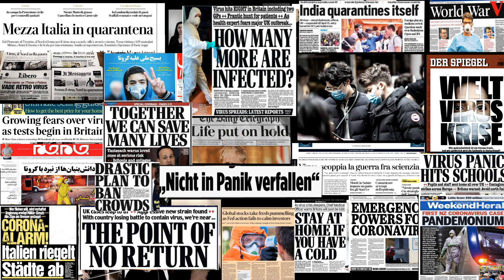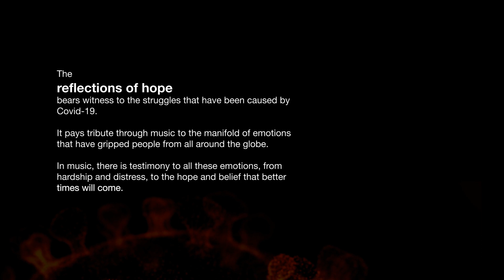Bamberg Symphony - Eduard Resatsch - REFLECTIONS OF HOPE. A symphonic answer to the Corona pandemic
Bamberger Symphoniker
Eduard Resatsch
REFLECTIONS OF HOPE
A symphonic answer to the Corona pandemic

Die „REFLECTIONS OF HOPE“ sind die erste rein digitale Uraufführung der Bamberger Symphoniker. Das Werk, das vom Cellisten Eduard Resatsch geschrieben wurde, behandelt ganz explizit den Zustand der Welt im Ausnahmezustand. Es ist eine musikalische Auseinandersetzung mit den vielfältigen emotionalen Zuständen, denen wir uns in dieser Zeit von Covid-19 ausgesetzt sehen. In der Musik leben alle Emotionen nebeneinander, wir entscheiden uns, welcher Klang uns erreicht, wie wir ihn interpretieren.

Eine Besonderheit der Komposition ist der gesprochene Mittelteil, in dem die Orchestermitglieder jeweils in ihrer Muttersprache aktuelle Begriffe von der Ausgangsperre bis zur Atemschutzmaske rezitieren. In mehr als 20 Sprachen wird gemurmelt, gesprochen und geschrien. Hier steigert sich die Komposition zu einer Verdichtung geteilter Erfahrungshorizonte.

Mit diesem Projekt haben die Bamberger Symphoniker sich mehreren Aufgaben gleichzeitig gestellt: Wie kann man zusammen musizieren, obwohl es eine räumliche Trennung gibt? Wie kann man zusammen etwas Neues erschaffen, den Umständen trotzen, zusammen halten?

Die „REFLECTIONS OF HOPE“ sind eine musikalische Bestandsaufnahme und ein Akt der Kreativität gleichermaßen.

Bamberg Symphony
Eduard Resatsch
REFLECTIONS OF HOPE

 "REFLECTIONS OF HOPE" is the first solely digital premiere from Bamberg Symphony. The work, written by cellist Eduard Resatsch, deals explicitly with the world in a state of emergency. It is a musical examination of the diverse emotional conditions that we experience due to Covid-19. In music, all emotions live side by side. We decide which sounds reach us and, in turn, interpret which emotions we respond with.

A special feature of the composition is the spoken middle section, in which the orchestra members recite current buzzwords in their mother tongue from lockdown to respirator. There is murmuring, talking and shouting in more than 20 languages. Here the composition condenses to a manifestation of shared horizons of experience.

With this project, Bamberg Symphony has tackled several issues simultaneously: How can you make music together even though everyone is apart? How can you create something new together, defy the circumstances and stay a whole?

"REFLECTIONS OF HOPE" is a musical testimony and act of creativity in equal measure.

Wir als Bamberger Symphoniker unterstützen die Initiative der Deutschen Orchester Stiftung, die für freischaffende Musikerinnen und Musiker, die gerade in einer existenziellen Notsituation sind, einen bundesweiten Spendenaufruf gestartet hat. Helfen auch Sie mit, unsere einmalige und vielfältige Kulturlandschaft zu erhalten und spenden Sie.